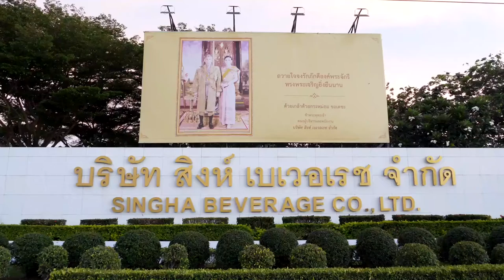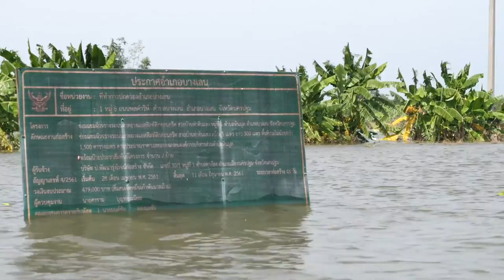ภาพข่าวสิงห์อาสาลงพื้นที่ช่วยเหลือผู้ที่ได้รับผลกระทบจากอุทกภัย อ.บางเลน จ.นครปฐม วันที่ 27 ตุลาคม